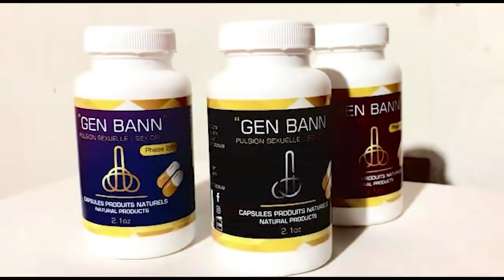Mezanmi! Ariel Henry konn kouri li pa konn kache, jij yo blo misye….fwa sa menm SDP paka sove l